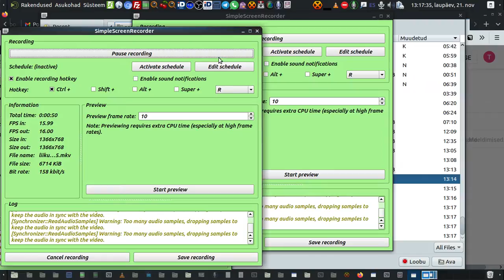liikumf 2020 11 21 13 16 45